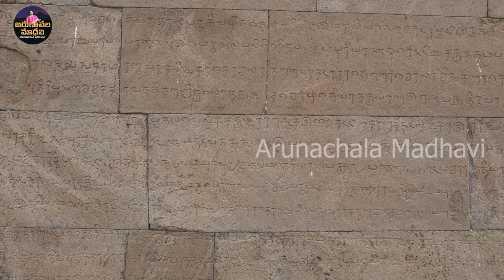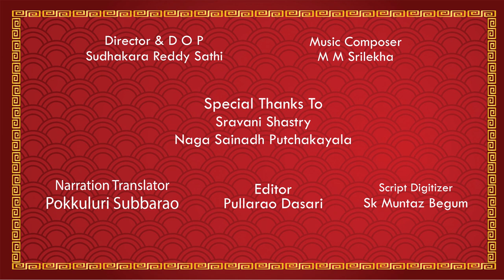SRI SIVANIDHI SIVALAYAALU || Episode 15 II Thiruvarur Rajaraja Choludu Rajendra Choludu